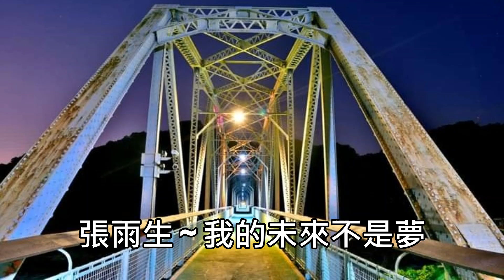張雨生 ~ 我的未來不是夢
B029. 我的未來不是夢 ~